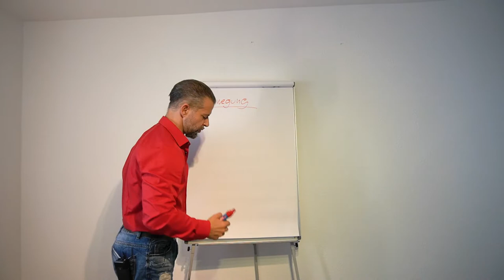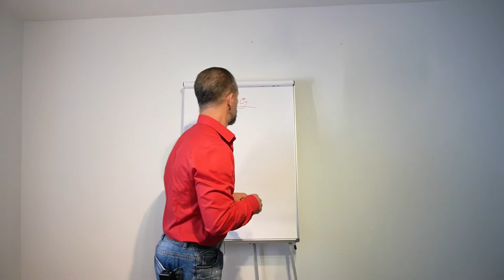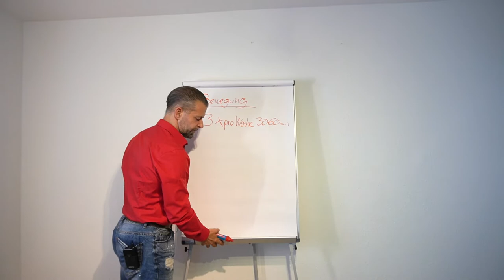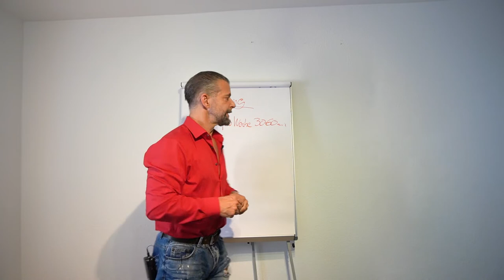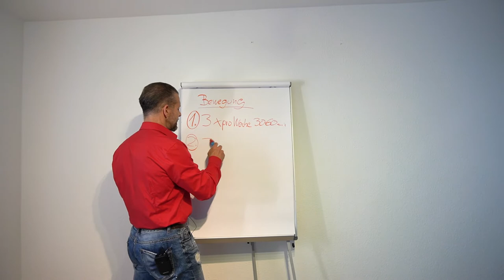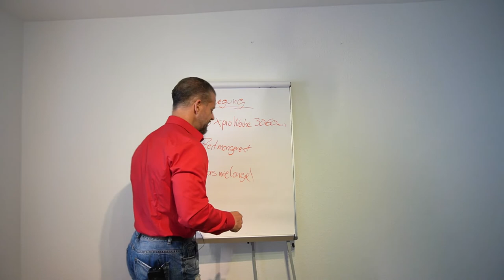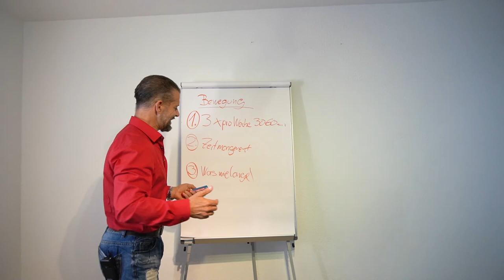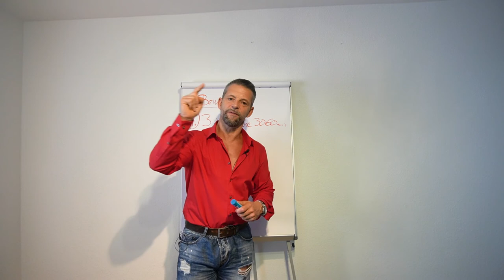Die Basics eines gesunden Lebens - Bewegung!